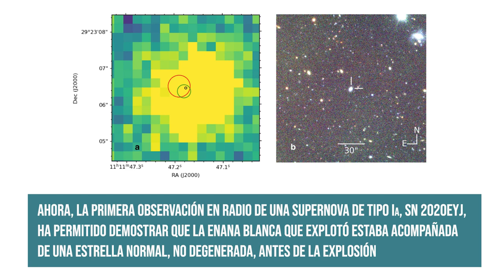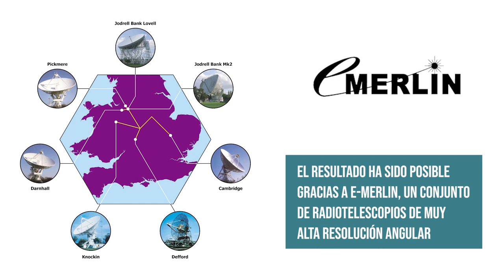La primera detección en radio de una supernova de tipo Ia aporta luz al origen de estas explosiones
* La primera detección en radio de una supernova de tipo Ia aporta luz, tras décadas de debate, al origen de estas explosiones *

17/05/2023

Estos estallidos, que muestran una luminosidad similar en casi todos los casos, se emplean para medir distancias en el universo o para el estudio de la energía oscura.

El trabajo, en el que participa el Instituto de Astrofísica de Andalucía (IAA-CSIC), muestra que la explosión se produjo en un sistema doble de estrellas en el que una enana blanca robaba material de su compañera, de tipo solar

- Contacto
Silbia López de Lacalle

- Edición
Celia Navas

 - Música
EXPL Freedom Flight A

- Imágenes
E. C. Kool et al. "A radio-detected type Ia supernova with helium-rich circumstellar material". Nature, May 2023
Adam Makarenko/W. M. Keck Observatory
ESO/L. Calçada
ESO/L. Calçada/M. Kornmesser/S.E. de Mink
ESO/M. Kornmesser
The University of Manchester
Square Kilometre Array Observatory (SKAO)